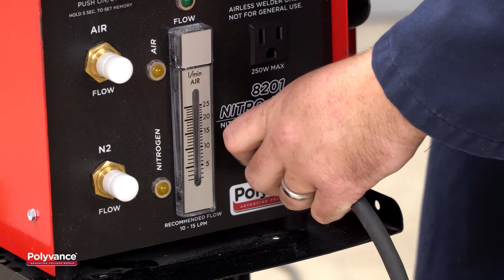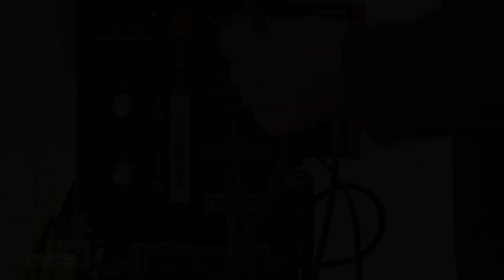How to Install the 6103-05 Retrofit Kit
The new 6103-05 hose and wiring retrofit kit for Polyvance’s nitrogen welding systems, features a highly improved connector with a metal anti-rotation feature. This feature is designed to prevent the rotation of the connections against each other while the contact pins are engaged. It also helps align the pins prior to pushing the two connector halves together. Notice that once the rotation feature aligns, the connectors easily slip together and are securely fastened by holding the hose and tightening the lock ring.

Follow along with this video to install your new 6103-05 Quick-Release Hose Retrofit Kit.

⚠️ Important! ⚠️
- Always wear appropriate Personal Protective Equipment (PPE) when performing any repair work.
- The duration shown in Polyvance’s repair videos is for demonstration purposes only. It does not reflect the actual time needed to complete a full repair and should not be used for estimating labor or repair times.